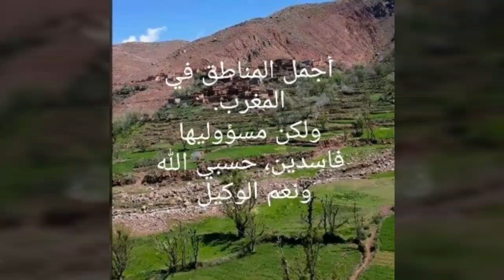اغي الحبيبة زرقطن